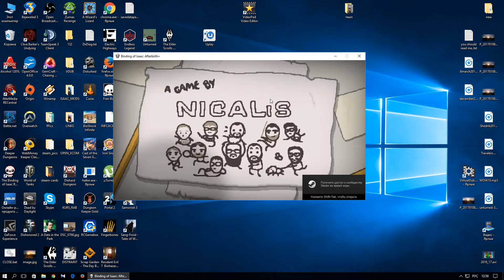The Binding of Isaac: Afterbirth+ с jago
Дневное испытание в Afterbirth+ #027
Maggy Vs MOM